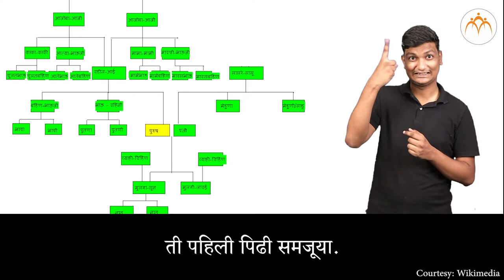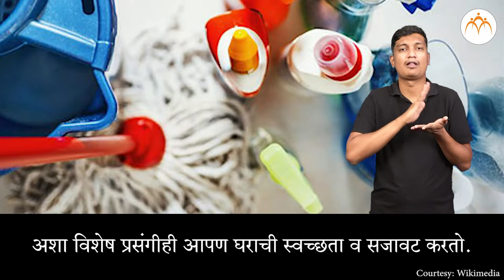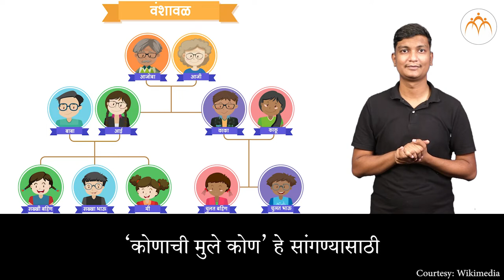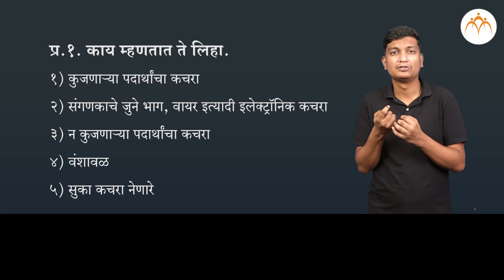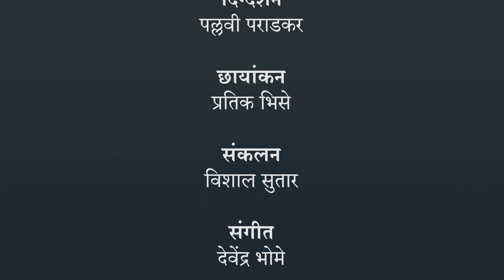माझे कुटुंब आणि घर भाग १ | 3 री परिसर अभ्यास | भारतीय सांकेतिक भाषेनुसार अध्ययन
माझे कुटुंब आणि घर भाग १ , ISL Marathi language learning content, Class 3, Jnana Prabodhini, Maharashtra Board,